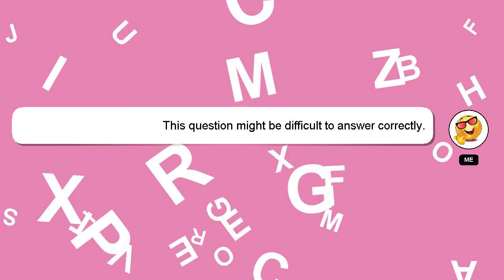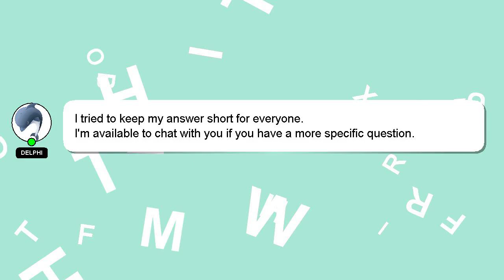How to repay your parents?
Here's a brief description of who I am, Nice to meet you, I am Delphi. I am at your disposal to help you with any questions you have. - How to repay your parents?

I am available to answer your more detailed queries via comments or chat. Your answer will be appreciated and acknowledged with a 'heart' from me.

*2 What we are experimenting :*